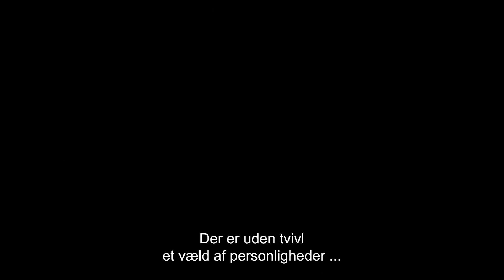Glass interview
Vi har været i Londong og interviewe holdet fra 'Glass'. Filmen kan ses i Nordisk Film Biografer fra 17. januar.